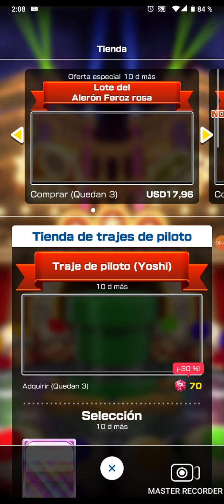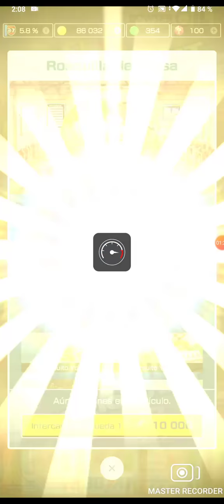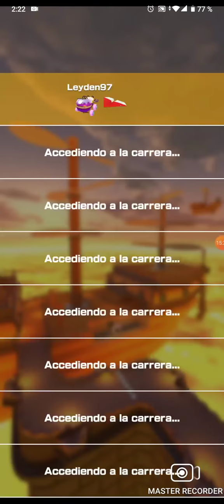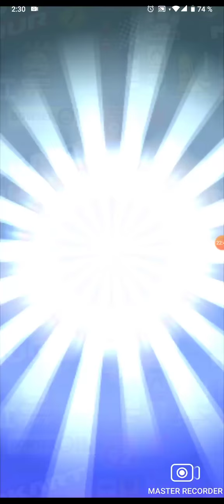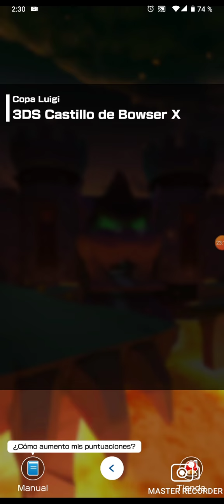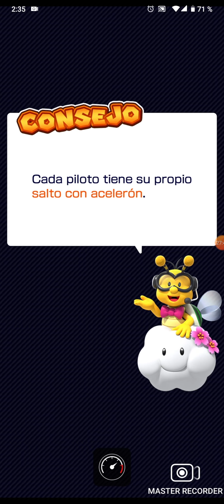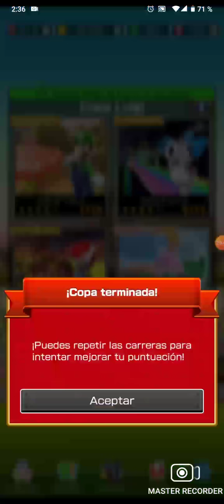Mario kart tour temporada de Yoshi copa Luigi